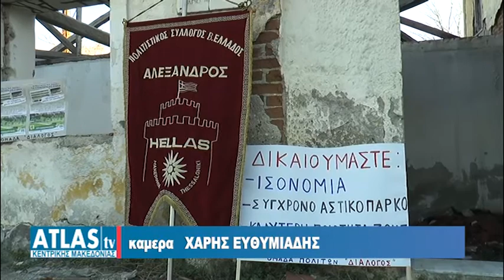ΚΙΝΔΥΝΟΣ ΝΑ ΧΑΘΕΙ ΤΟ ΣΤΡΑΤΟΠΕΔΟ ΖΙΑΚΑ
Δεκάδες κάτοικοι του δήμου Κορδελιού-Ευόσμου διαμαρτύρονται για την τσιμεντοποίηση του Ζιάκα. Με όπλο την επιμονή τους, όπως λένε και οι ίδιοι, θα κατορθώσουν να αποδοθεί ο χώρος στην τοπική κοινωνία.